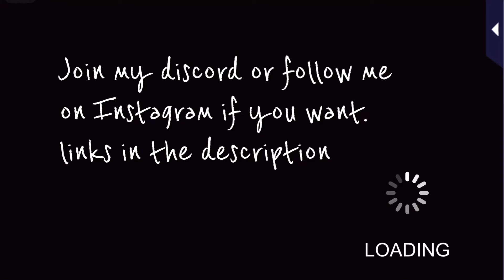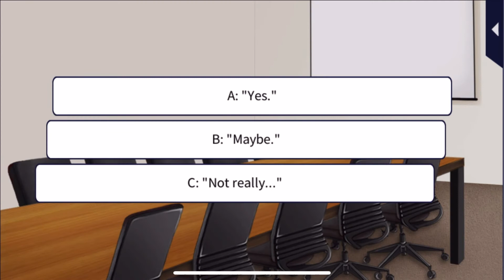Shu Hasumuna Part 1 episode 10 - Oops, I said Yes?!